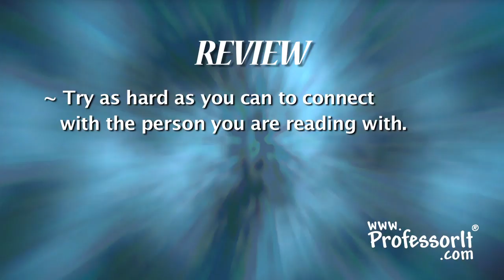Acting Lessons – How To Audition